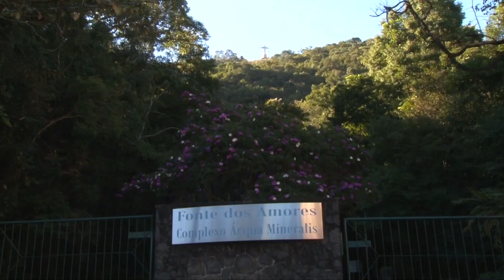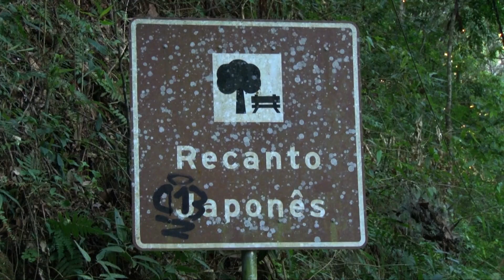PONTOS TURÍSTICOS RECEBEM MANUTENÇÃO E PROTOCOLOS DE SEGURANÇA CONTRA A COVID-19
A administração municipal tem feito manutenções para uma possível volta do turismo, após o governo do estado liberar a classificação de Poços de Caldas nas ondas de flexibilização do programa "Minas Consciente".